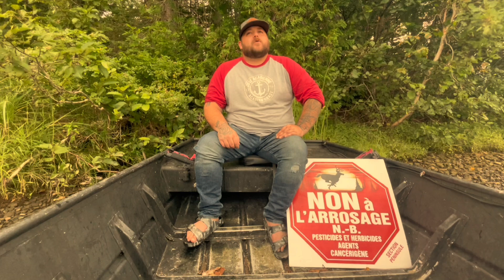‼️ New Brunswick’s Mystery Neurological Disorder: A Toxic Harvest (Mathieu Duguay) ⚖️🪵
Mathieu Duguay, a young man from the Acadian Peninsula, was diagnosed with a mysterious neurological disorder by Dr. Merarro, becoming the 48th person to be identified with the condition.

However, it wasn't until the provincial government of New Brunswick closed the investigation into the disorder that a shocking revelation came to light. Further testing revealed that Mathieu had extremely high levels of toxic chemicals in his system, including: Glyphosate, Glufosinate & AMPA (a metabolite of Glyphosate).

This disturbing discovery raises serious questions about the potential causes of the Mystery Neurological Disorder and the role of environmental toxins in the lives of those affected.